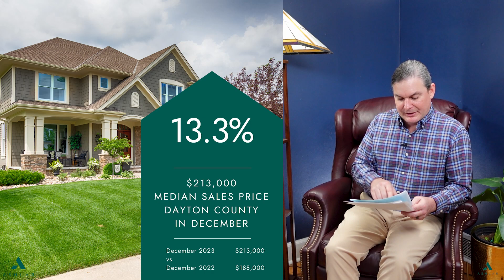Dayton Home Stats in 2 Minutes! [January 2024]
Get the most up to date and quickest  Dayton, Beavercreek, Oakwood, Kettering and Dayton Metro Home Stats in 2 minutes!

However if you want to actually understand what these numbers mean for you...

If you want to know how these numbers impact you as a buyer or seller...

Maybe you're thinking about selling or buying and wondering if now is the right time?

If you want to know what the next 3-6 months are going to look like and any potential market shifts coming down the road...

If you want any of those you should absolutely watch my monthly in-depth market analysis as well as download my monthly report.

Great Things Tampa Bay - My mobile app and show help you find all the great eats, great places, and great people in the greater Tampa Bay area!